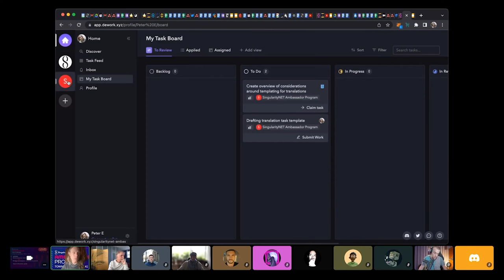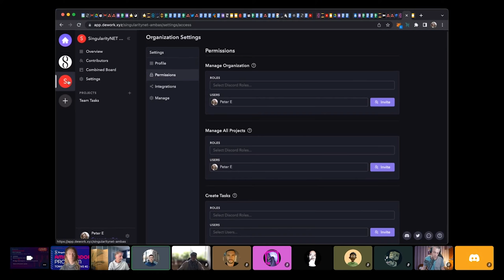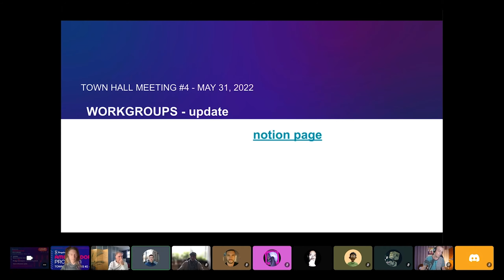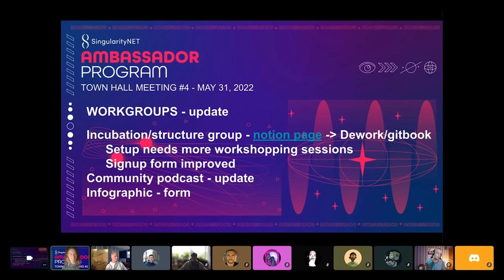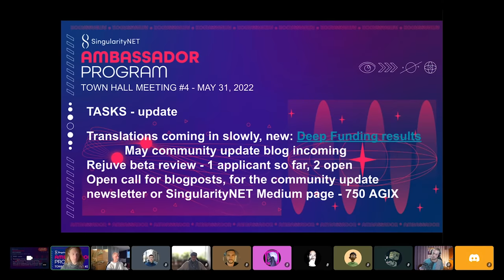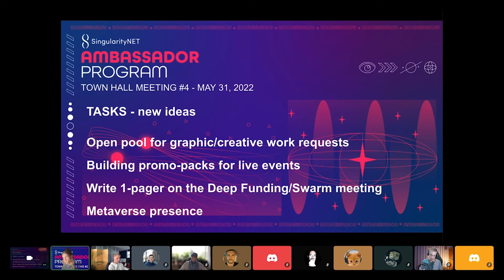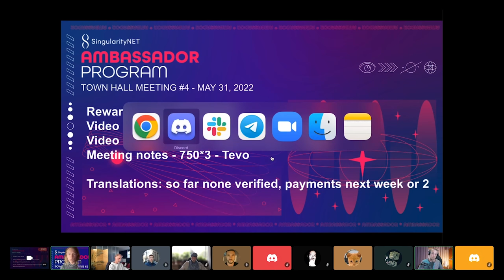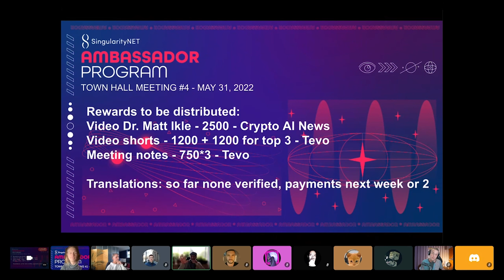Ambassador Town Hall meeting #4 | May 31 2022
0:00 - Intro
1:22 - Tevo explain his workflow
5:54 - Presentation start
08:06 – Deep funding winner outreach for podcast interviews.
25:02 - Short recap of last meeting
27:02 – Dwork structure for podcasts
28:37 – Dwork interface explained
31:44 – Workgroups update: workshop session for setup Dwork and Gitbook
34:13 – Creative tasks sing up forms improved
35:04 – Infographic form
36:55 – Tasks update
37:05 – Translation
38:42 – Rejuve beta review
41:04 – New Ideas for taks: Open pool for graphic/creative work
41:57 – Task for Building promo-packs for live events
43:22 – Task for write one-pager on deep funding/swarm meeting
48:12 – Converting tasks to the Dwork
51:12 – Ambassador Program Metaverse presence ideation
57:09 – Rewards to be distributed
1:03:45 – Open round and Closing remarks

This is a recording of the fourth Ambassador Town Hall meeting.

Dework: app.dework.xyz/singularitynet-ambas

The next Town Hall meeting will be June 7th, 18UTC.
Special thanks to those who joined live!